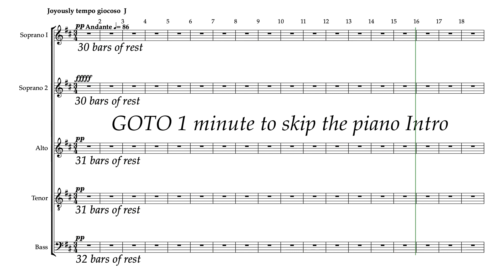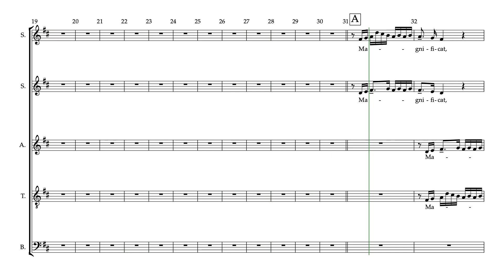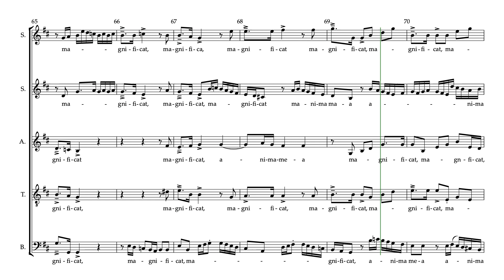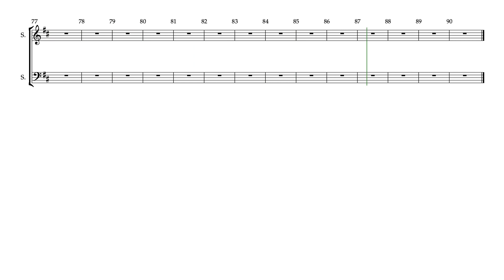Magnificat Soprano 2 Part Predominant